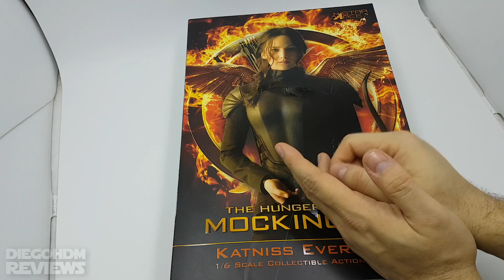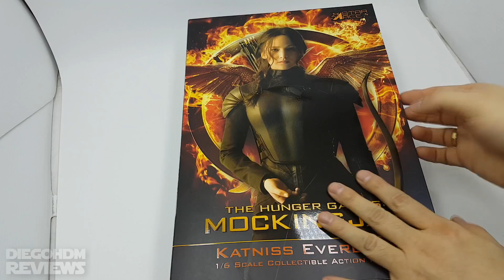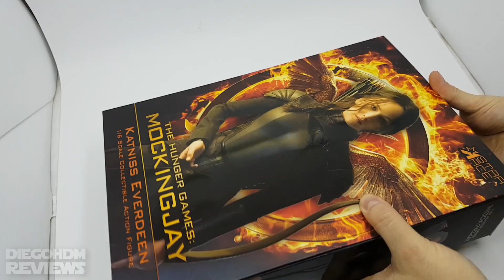Star Ace Katniss Everdeen 1/6 Jogos Vorazes Review BR / DiegoHDM